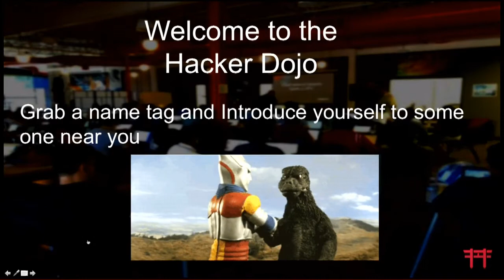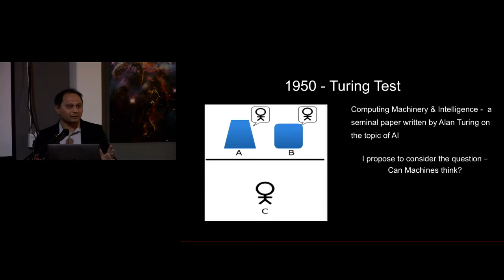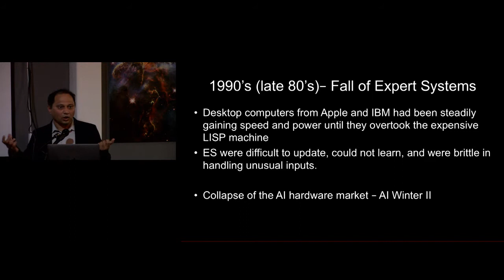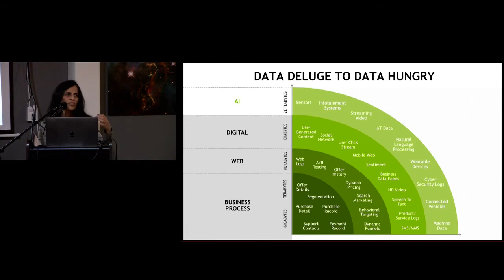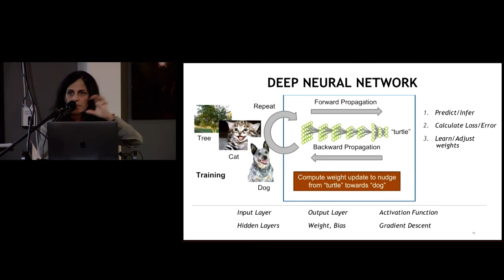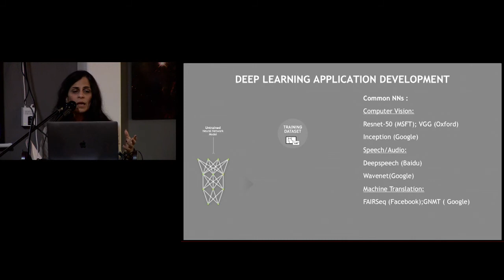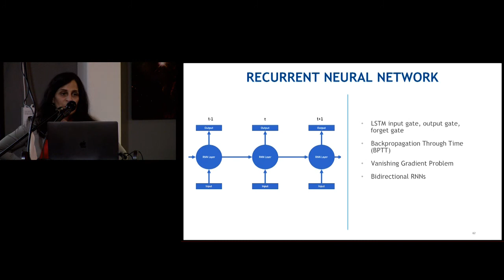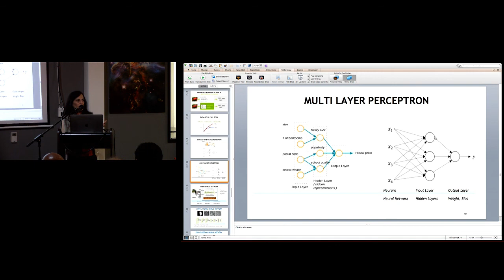Ai Lecture Series - 10.17.18 - Deep Learning for Beginners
In this part of the Hacker Dojo, Ai Lecture Series, we have Shilpa Kolhatkar from NVIDIA going through Deep Learning, how it fits in the grand scheme of AI. We also get a brief overview and history of AI from VS Joshi and finally we begin the lecture introducing Repmonk and how they are using computer vision to optimize workouts.